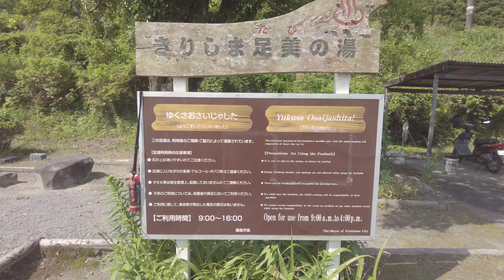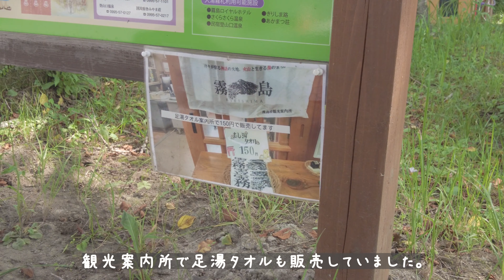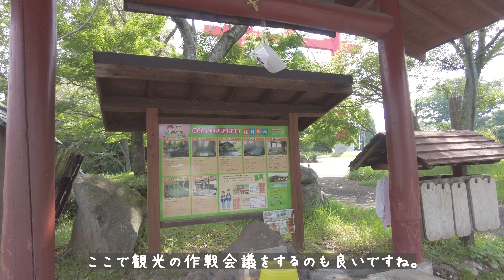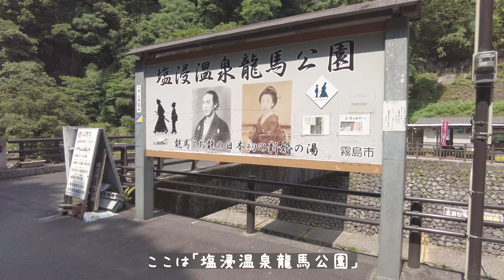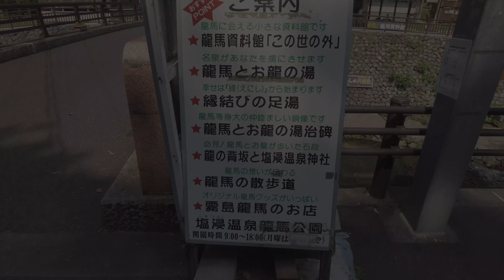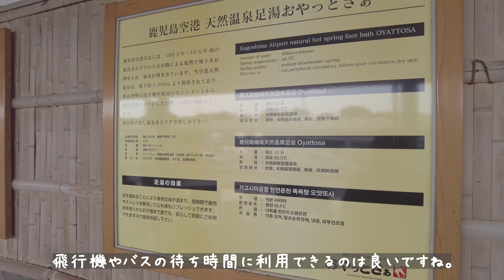霧島市の足湯めぐり11ヶ所。温泉の名所は足湯も個性豊か！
●足湯マップやスポットの詳細はこちら⬇︎

00:00 霧島神宮駅「きりしま足美の湯」
00:36 霧島民芸村
01:15 あし湯霧島
02:08 霧島温泉市場「湯けむりの里足湯」
03:00 旅行人山荘「龍石の湯」
04:13 焼肉厨房わきもと
04:53 塩浸温泉龍馬公園「龍馬とお龍の縁結びの足湯」
05:48 鹿児島空港「天然温泉足湯おやっとさぁ」
06:37 日当山西郷どん村
07:22 野鶴亭
08:01 浜之市ふれあいセンター富の湯